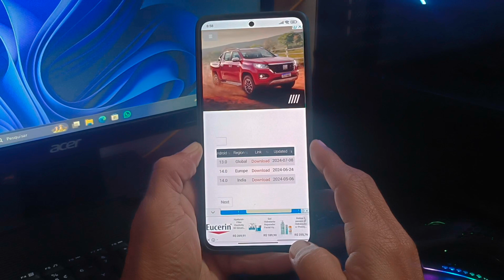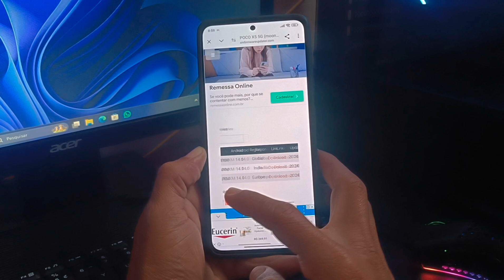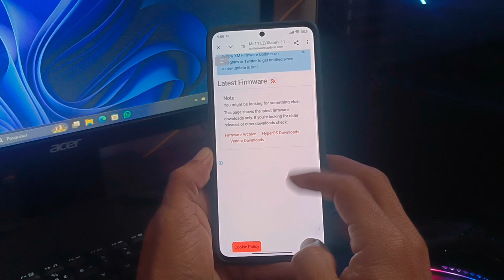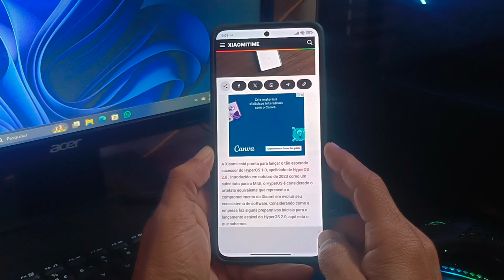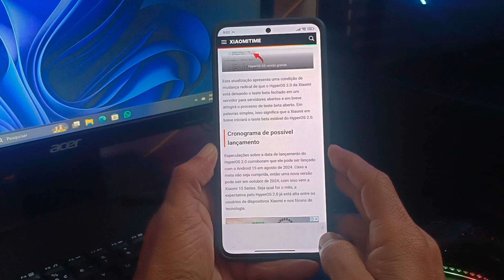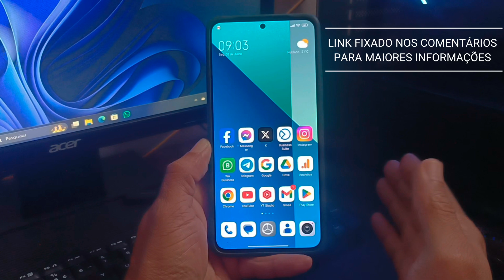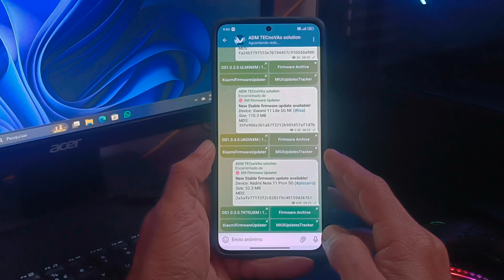HyperOS 2.0 - Xiaomi começa a testar nova versão da interface oficialmente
A Xiaomi iniciou os testes com a sua nova versão da interface personalizada para os seus celulares, a HyperOS 2.0, de maneira oficial. As informações foram descobertas pela equipe do site XiaomiTime.
A nova versão da interface personalizada do Android criada pela chinesa deverá ser anunciada apenas no mês de outubro deste ano, quando a família de celulares Xiaomi 15 for apresentada ao público.
"Descubra como eliminar definitivamente bugs e travamentos na MIUI e HyperOS! Sem precisar resetar seu Xiaomi. Assista ao vídeo e aprenda o passo a passo completo!"
HyperOS launcher faça Isso antes de atualizar
   • HyperOS - É por esse MOTIVO que seu x...